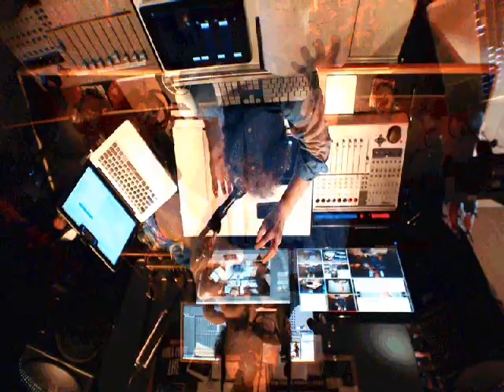Hands On My Yoppa "Lord Infamous ft. Hollowsquad x Dave East x Slimesito type beat"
Some of the rarest beats ever

Zumbi-Phonk / Thrilla-trap / Phonk /Trill Phonk / Bmore Phonk